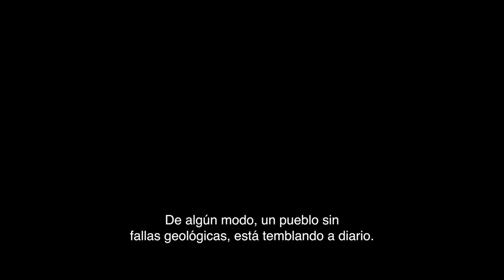Crítica - 'Cazafantasmas: Más Allá' (Sin Spoilers)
Mi opinión / crítica / reseña sin spoilers, de la nueva película de estreno en cines 'Cazafantasmas: Más Allá' dirigida por Jason Reitman y protagonizada por Carrie Coon, Paul Rudd y Mckenna Grace entre otros.